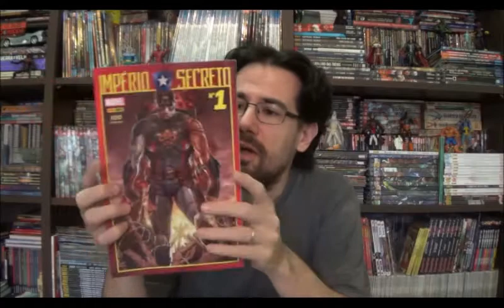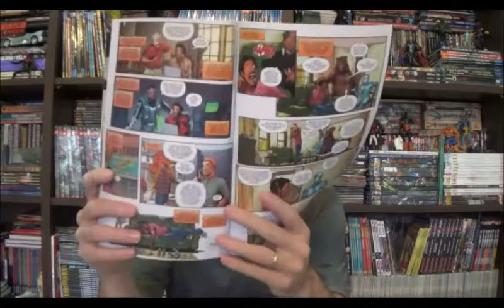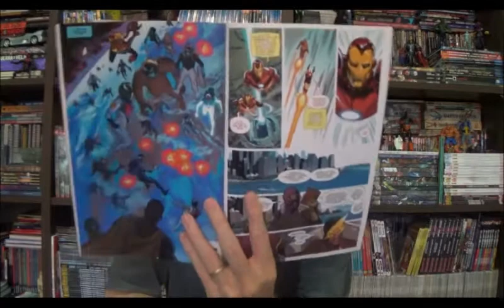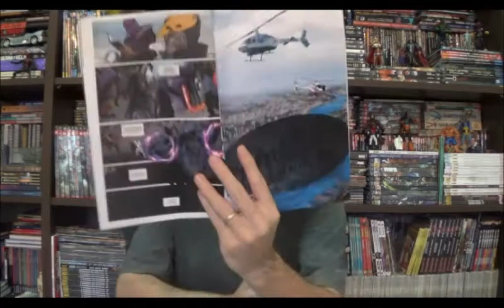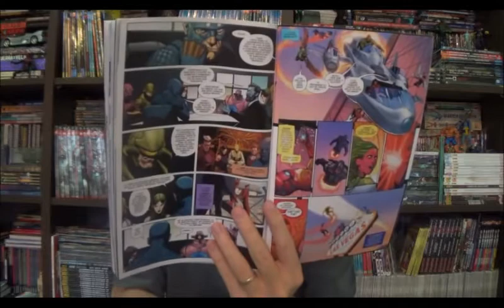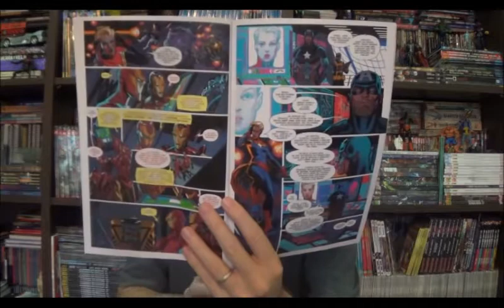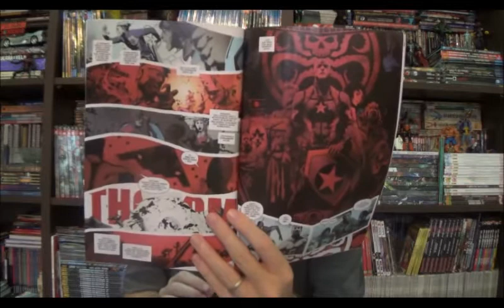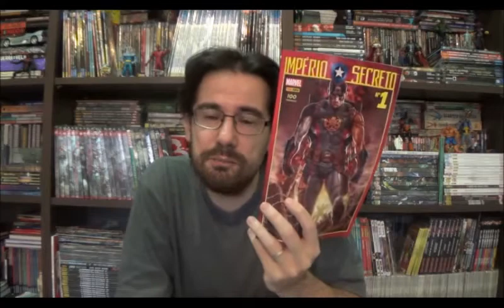Chapéu do Presto Especial - Império Secreto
Bem-vindos a mais um Chapéu do Presto Especial, no programa de hoje quero falar sobre o início da saga do ano da Marvel, a polêmica Império Secreto. Nesse primeiro número, que reúne as edições Secret Empire 0 e 1, além da Free Comic Book Day e Parte da Brave New World, tem roteiro capitaneado por Nick Spencer e várias pessoas revezando na arte.

Essa saga é consequência direta da fase do próprio Nick Spencer à frente das revistas do Capitão América, no qual Steve Rogers volta a segurar o escudo depois de ter sua origem reescrita por um cubo cósmico, transformando se em agente da hidra desde a infância.
⚠ Link para compras na Amazon

Campinas - SP
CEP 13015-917